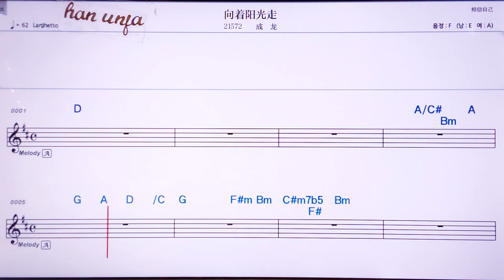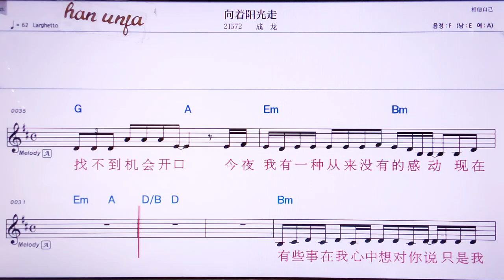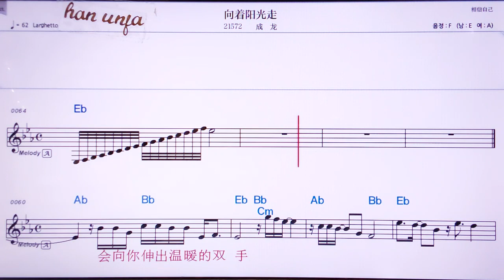💖씨앙져양꾸앙저우/ 청룽 👍MR,노래방, 악보, 코드,Karaoke With Sheet Music